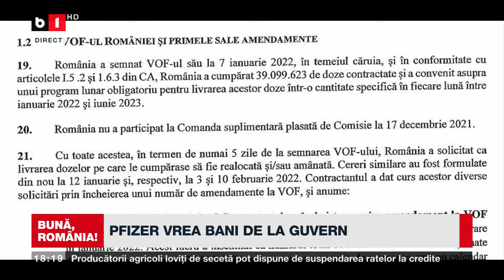Gîdei:„Cei care au declanșat toată nebunia vaccinurilor și a achizițiilor din pandemie nu suntem noi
cei de la PSD.”